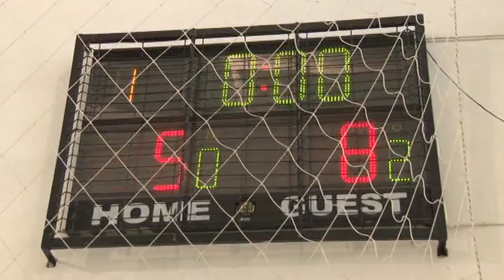jurnal 20 11 2015 sp 1 volei bogdan burhan avancronica echipele de cadeti